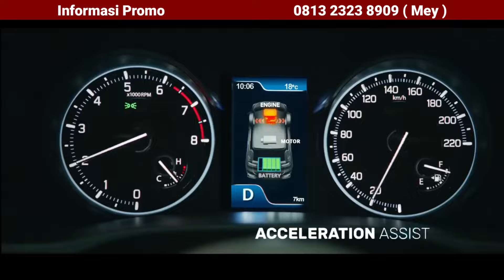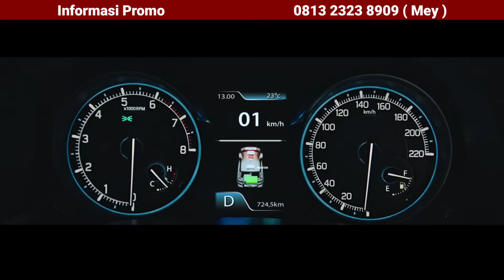ERTIGA, XL7, SPRESSO TURUN HARGA !! SUZUKI DISKON GEDE, KREDIT MURAH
Suzuki turun harga, diskon makin sadis, kredit paling murah, cepetan sebelum kehabisan

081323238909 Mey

Lokasi
Suzuki MT Haryono